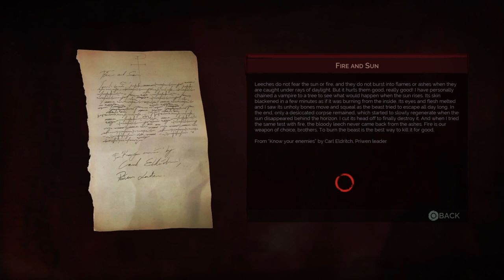Vampyer Part 1